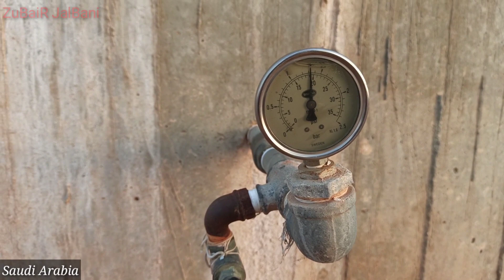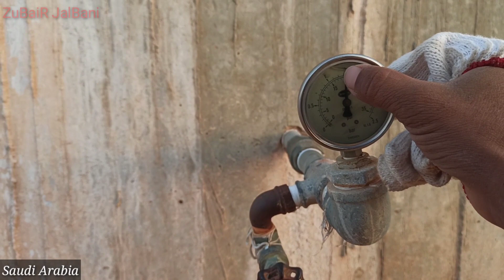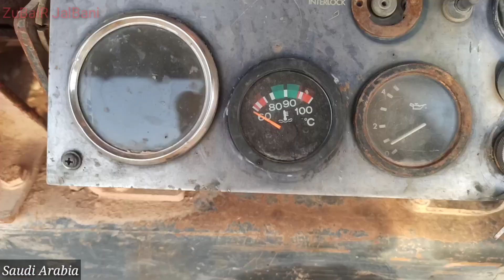3600 khajooron ko 3 ghante mein Pani mukmmal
khajroo ko Pani kaise Diya jata hai
3600 khajur ko 3 ghante mein Pani mukmmal
Assalamu Alaikum
 doston kaise ho ummid karta hun  aap sab khairiyat se thik thak honge
aapko aaj ki hamari video bahut acchi lagi hogi agar acchi lagi hai to aap mujhe comment Mein jarur izhaar Karen
khajoor ko kaise Pani Diya jata hai khajoor ko Pani Kitna Diya jata hai
khajoor ki kaise khidmat ki jaati hai

Hamari viral video
2.